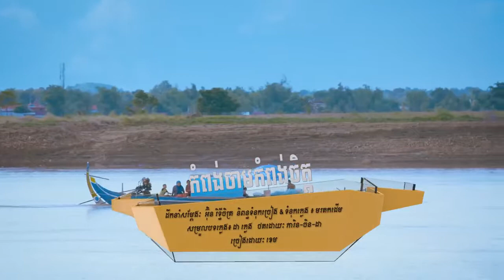កំពង់ចាមកំពង់ចិត្ត ខេម Kam Pong Cham Kam Pong Cheth Khem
បទ៖ កំពង់ចាមកំពង់ចិត្ត
ច្រៀងដោយ៖ ខេម
Thanks !